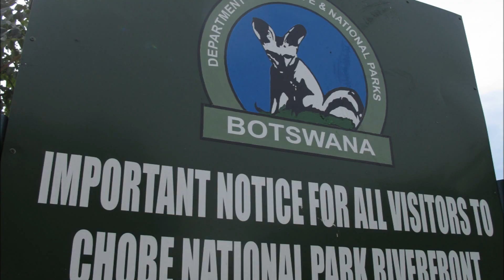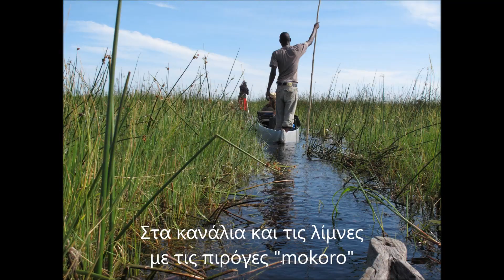38. ΜΠΟΤΣΟΥΑΝΑ - BOTSWANA: Okavango Delta, Kalahari Desert, Africa Safari, Mokoro (photograhy)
Ποταμός Chobe, 3 Ημέρες στο Δέλτα Οκαβάνγκο, "Το ποτάμι 1.400 χιλιομέτρων που εξαφανίζεται ... στην έρημο Καλαχάρι", Το χωριό, Πτήση πάνω από τον υγροβιότοποc